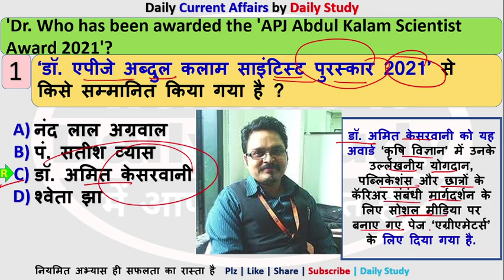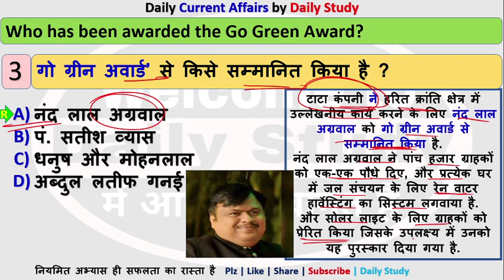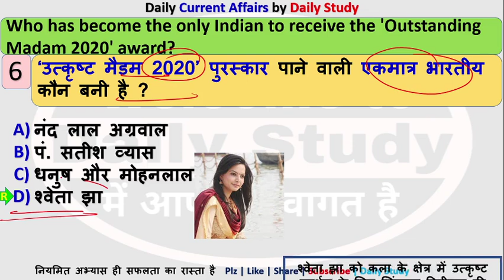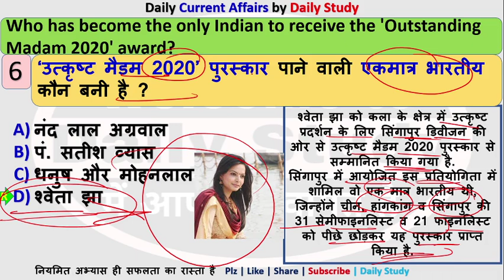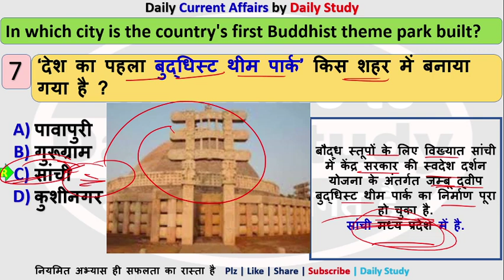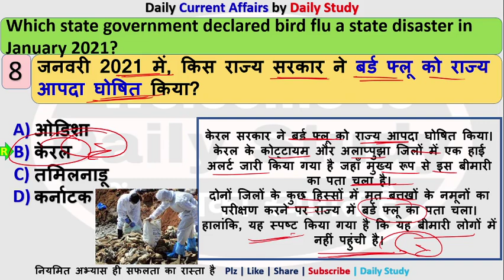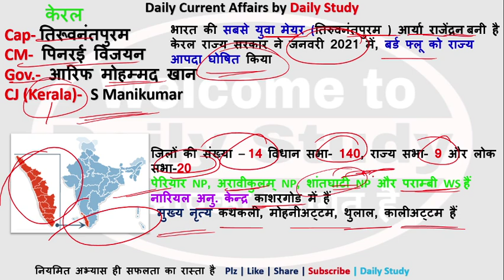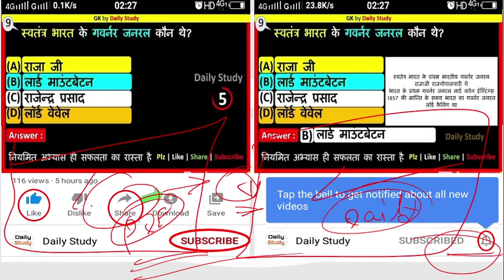07 January 2021 Current Affairs | Daily Current Affairs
07 January 2021 Current Affairs | Current Affairs 2021 | Daily Current Affairs |   @Daily Study

In this video I coverd all important current questions from important news paper and news channel like the hindu, indian express, the times of India, dainik jagran, dd news, aajtak, zee news, ndtv, abp news etc

This is an educational video. if you like this video
you are requested to share it.
These Current Affairs questions are important for your next exam.
Currrent Affairs is very important topic for all competitive exams

1 January  2021 Current Affairs
2 January  2021 Current Affairs
3 January  2021 Current Affairs
4 January  2021 Current Affairs
5 January  2021 Current Affairs
6 January  2021 Current Affairs
7 January  2021 Current Affairs
8 January  2021 Current Affairs
9 January  2021 Current Affairs
10 January  2021 Current Affairs
11 January  2021 Current Affairs
12 January  2021 Current Affairs
13 January  2021 Current Affairs
14 January  2021 Current Affairs
15 January  2021 Current Affairs
16 January  2021 Current Affairs
17 January  2021 Current Affairs
18 January  2021 Current Affairs
19 January  2021 Current Affairs
20 January  2021 Current Affairs
21 January  2021 Current Affairs
22 January  2021 Current Affairs
23 January  2021 Current Affairs
24 January  2021 Current Affairs
25 January  2021 Current Affairs
26 January  2021 Current Affairs
27 January  2021 Current Affairs
28 January  2021 Current Affairs
29 January  2021 Current Affairs
30 January  2021 Current Affairs
31 January  2021 Current Affairs

Daily Study